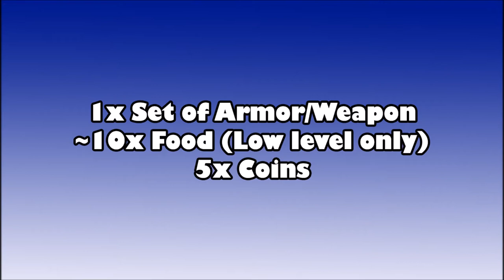RS3 Quest Guide - Fight Arena - 2017(Up to Date!)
2017 Quest guide and walkthrough for the runescape 3 quest Fight arena. This is a complete guide and a quick guide!